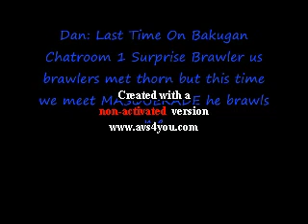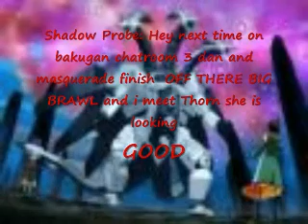Bakugan Chatroom 2 Masquerade VS Dan Big Brawl.avi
Songs: move along and hollow

This is the 2nd ep of my bakugan chatroom hope you like it but it came out rubbish for 1 thing

THE STUPID MOVIE MAKER DELETED SOME OF THE PICS so it might just be a black screen with writeing on some parts sorry...

BUT ILL REMAKE A NEW ONE SOON WITH THE SAME CHATROOM WITH PICS WHERE THE BLANK PARTS ARE.